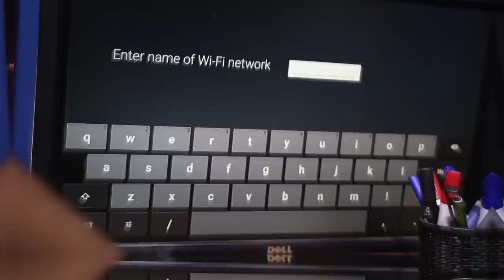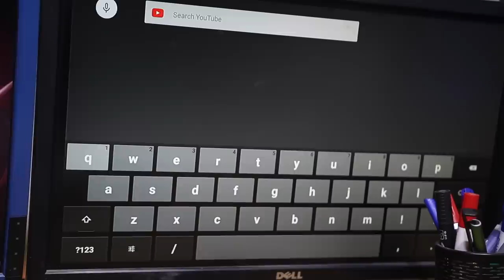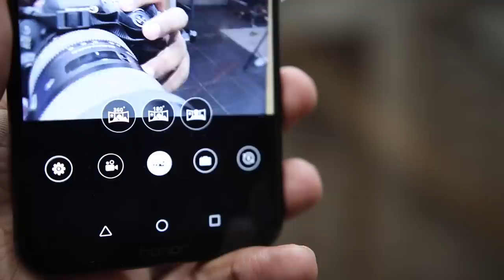Selfie Robot is Real! 😱😱😱😱😱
So in this video I will Talk About Some of the Tech Gadgets which i really like!